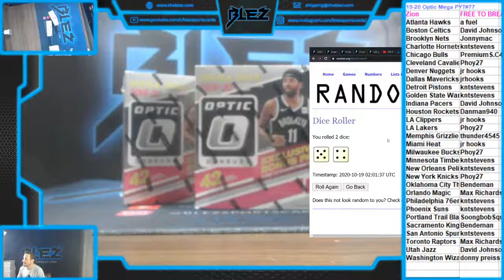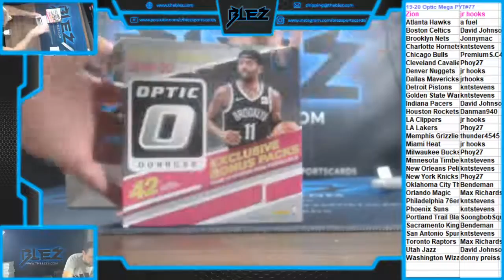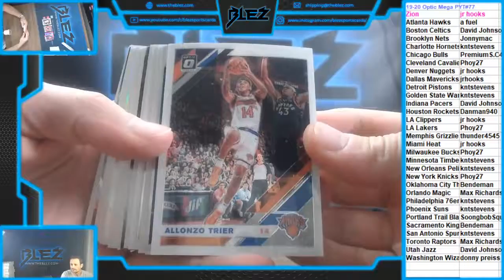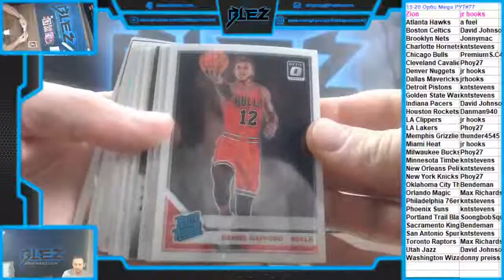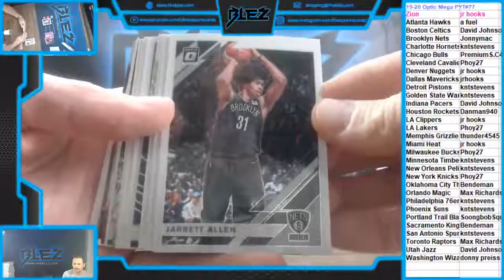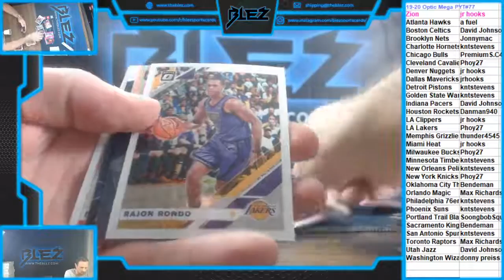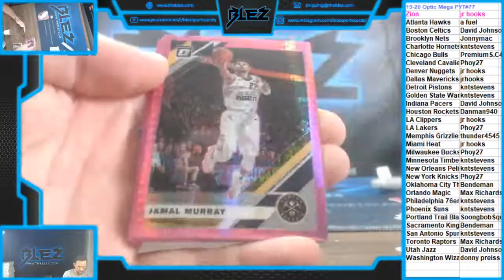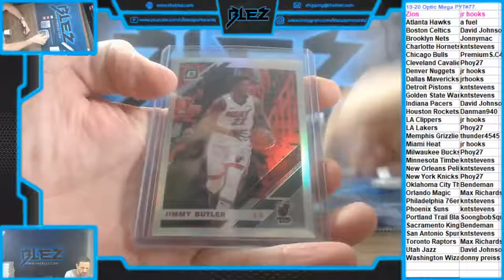2019-20 Optic Mega 2 Box PYT #77